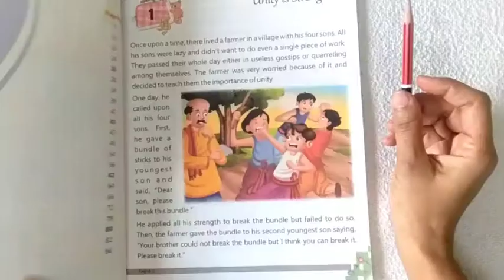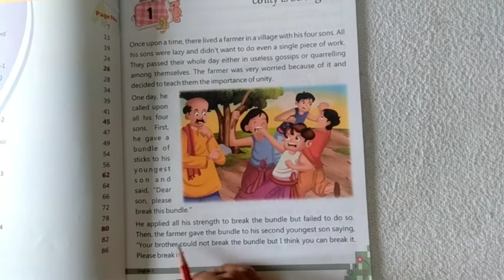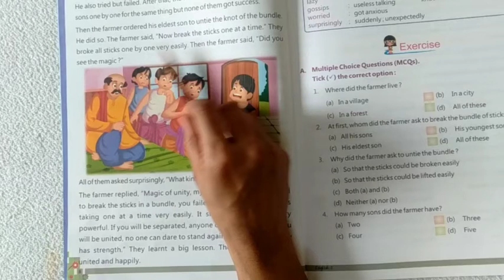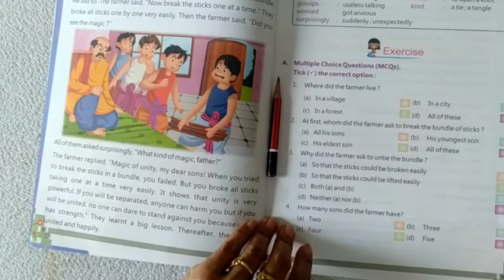070 Unity is strength